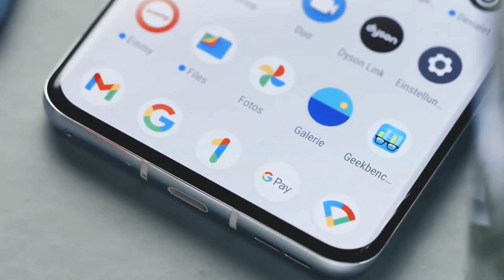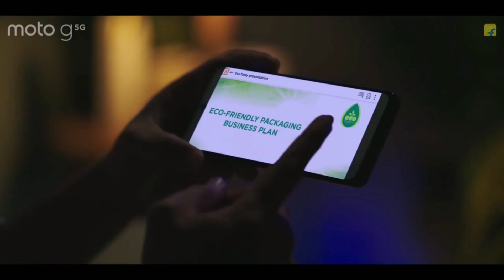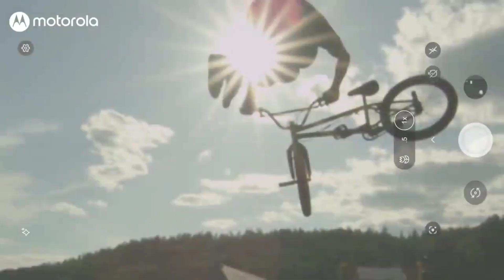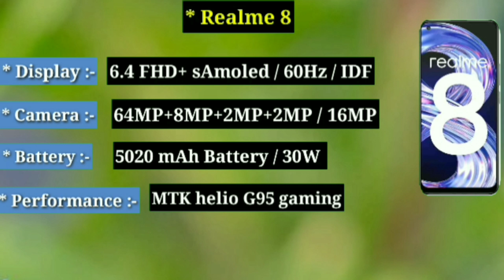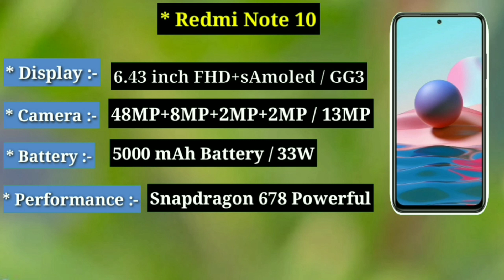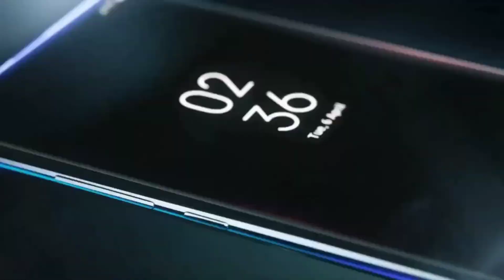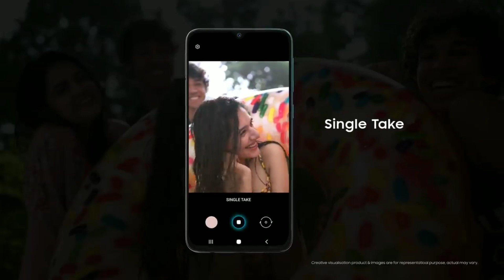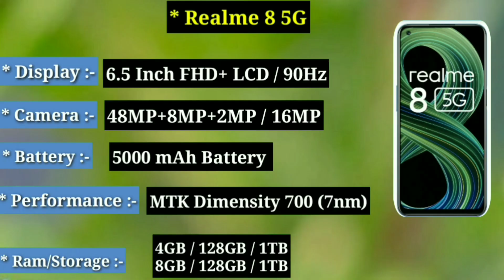Top 5 Best Phone Under 14000 in June 2021 || Powerful Gaming Phone Under 14000 || Best Mobile 14k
Aaj ki es video me bat krenge top 5 best smartphone ke bare me aur powerful gaming phone under 14000 ke price ke phones ke bare me jankari ke liye video par end tk Jude rhe. Thank you

Best All Rounder Smartphone

Tecno Povo 2
Micromax IN1
Redmi 9 Prime
Sumsung M51
iQOO Z3 5G
iQOO Z5 5G
Sumsung Galaxy M52 5G
Xiaomi 11 Lite NE 5G
iQOO 7 5G
iQOO 7 Legend 5G

Zebronics zeb-lark
Protonics Harmonics222
Bowt Adioe pro bass flowx
Infinity jbc glide 120
Redmi sonicbass
Boat rockerz 255
Dizo wireless

Best LED/ OLED TV

LG LM 563
Philips 43inch
Redmi Led
MI TV Horizon
LG bx oled
Hisense Tornado A73F
Vu 55 inch
Sony 55 inch 4k
Hisense 58 inch 4k
Samsung 4k 55inch
LG 4k 43inch

Best Heavy Laptop :
Best Tablet
Apple Watch
Sony DSLR Camera
Best TWS
Boya Best MIC
Best Headphone

best smartphone under 14000 July 2021
best smartphone under 14000 june 2021

best gaming phone under 14000 in india 2021
best gaming phone under 14000 malayalam

1)  best  phones 2021 under 14000
2) best  mobile in india under 14000
3) smartphone in 14000 india
4) best  smartphone 2021
5) best  Mobile under 14000 in 2021
6) best phone smartphone in india
7)  phone under 15000 in jun 2021
8)gaming  phone 2021